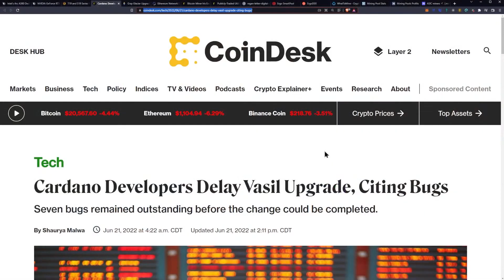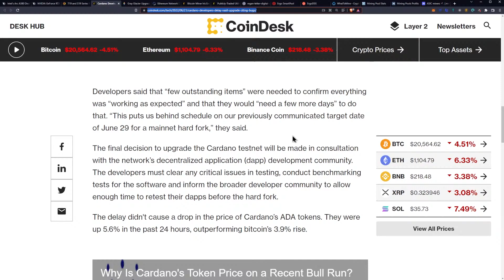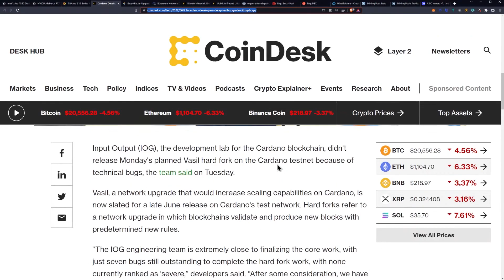Cardano Delays Vasil Upgrade - 139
Cardano Developers Delay Vasil Upgrade, Citing Bugs

Ergo Address: 9fCyhudURbDSA2qi9k3sh1LgbHwyFwT6fck7wQW2YYWk9xR1miN
ETH Address: 0x8446b70aA05c811d7bF590e6EDE3d90C00391FcE
Matic Address: 0x8446b70aA05c811d7bF590e6EDE3d90C00391FcE